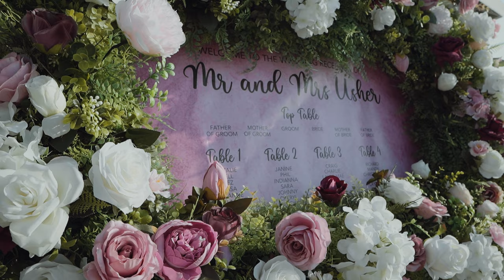L i z & Phil - Nissi Beach Resort and Wedding Venue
Liz and Phil got married at the beautiful Nissi Beach Wedding Venue in Ayia Napa, Cyprus
Filming and editing by Costas Kyriakides FMPA, EFIAP, ARPS
Second shooter: Nick Kyriakides
Photography by Marit Kyriakides